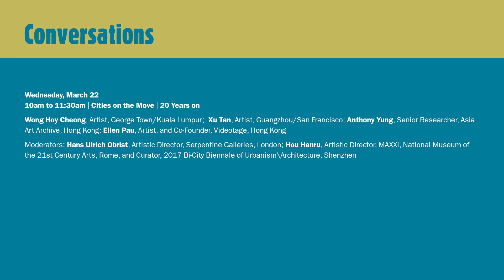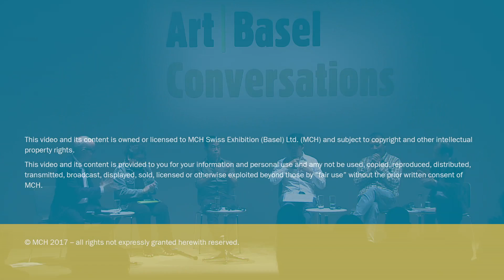Conversations | Cities on the Move | 20 Years on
This Conversation revisits ‘Cities on the Move’ to commemorate the iconic exhibition’s 20th anniversary, bringing together the original curators, Hou Hanru and Hans Ulrich Obrist, and some of the artists that have shaped its evolution. Since its opening at the Secession in Vienna, the exhibition has evolved in form and content, responding to developments that have emerged and are currently underway in Asia, and involving more than 150 architects, artists, filmmakers and designers over its course.
Wong Hoy Cheong, Artist, George Town/Kuala Lumpur;  Xu Tan ( 徐坦), Artist, Guangzhou/San Francisco; Anthony Yung, Senior Researcher, Asia Art Archive, Hong Kong; Ellen Pau, Artist, and Co-Founder, Videotage, Hong Kong
Moderators: Hans Ulrich Obrist, Artistic Director, Serpentine Galleries, London; Hou Hanru (侯瀚如), Artistic Director, MAXXI, National Museum of the 21st Century Arts, Rome, and Curator, 2017 Bi-City Biennale of Urbanism\Architecture, Shenzhen

Date: Wednesday, March 22, 2017, 10am to 11:30am